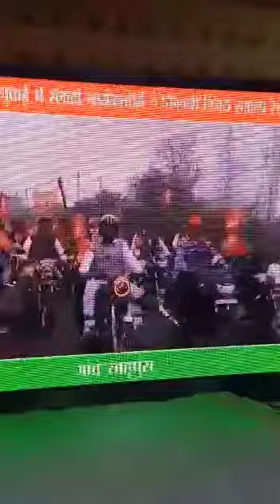Lamp lightening by our chief guest with Principal sir